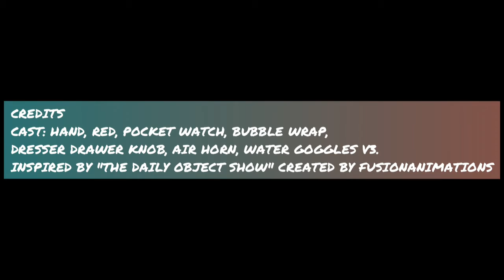The Secondly Object Show | Season 10 | All Episodes